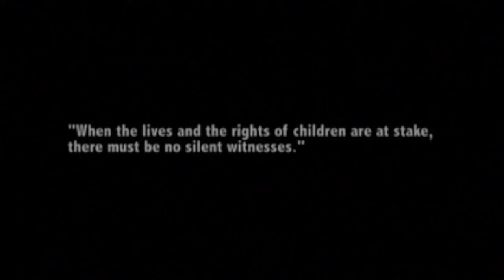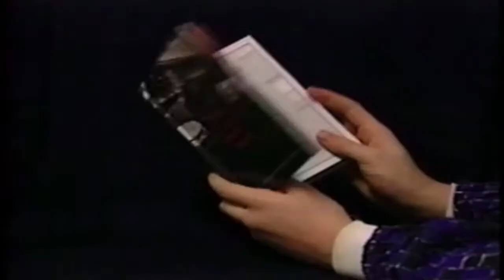Air: 1st 3 minutes FROM THE DOCUMNETARY - A FILM BY Hilton Ariel Ruiz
Air: Documentary film by Hilton Ariel Ruiz (Trailer)

Air Documentary

The movie, “Air” is a documentary based on the life of a Puerto Rican youth raised in the South Bronx of New York whose parents contracted the HIV/AIDS virus in 1995 when he was just 15 years of age. Since it was a taboo to mention HIV/AIDS in public Gil C. Alicea lived a recluse and tormented life growing up with parents afflicted with the disease. Gil became the HIV/AIDS poster boy of America when his story was made public, inspiring him to tell his story.

Gil’s life encounter inspired the book “The Air Down Here”, the book documents the struggles of being raised by parents with the HIV/AIDS virus. Gil C. Alicea received worldwide recognition for his book after appearing with Diane Sawyer introducing the book, “The Air Down Here” where it show cased on 20/20.

Soon after the release of his book, “The Air Down Here”, Gil C. Alicea vanished from world view to reappear 15 years (2011) later with the Movie, “Air”, accounts based on the documentary of his life that is never mentioned in the book.

Ten years later (2020) Gil once again appears and shares his thoughts on  his journey from then to now.